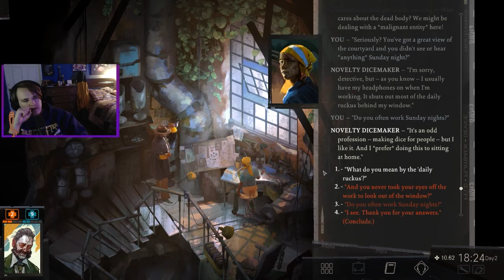Disco Elysium: The Emotional Cop - 13: Dices!